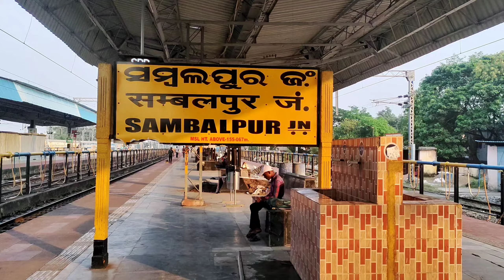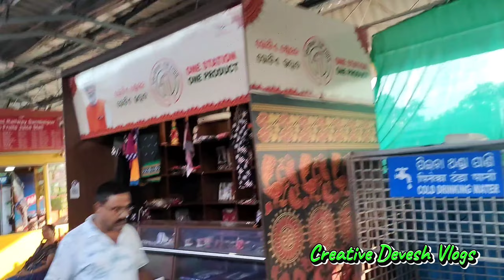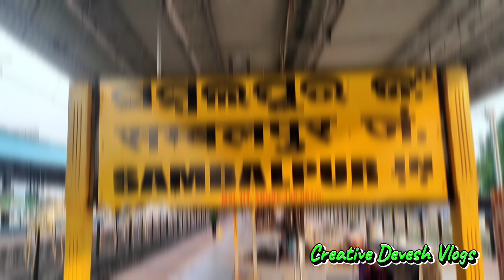Sambalpur Junction Railway Station! Sambalpur to Bhubaneswar Journey! Sambalpur Railway station.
Sambalpur Junction Railway Station / Sambalpur to BhubaneswarTrain Journey / Sambalpur Railway station.
Bhubaneswar to Sambalpur travel by train

sambalpur railway station video
sambalpur railway station new platform
sambalpur railway station development
sambalpur railway station redevelopment
khetrajpur Sambalpur railway station
railway station khetrajpur
khetrajpur station
junction Sambalpur
junction road Sambalpur
Sambalpur road
road Sambalpur

"Jagannath Swami Nayana-patha-gami Bhavatu me ”
 ନମସ୍କାର ଦର୍ଷକବନ୍ଧୁ ଆପଣମାନଙ୍କୁ Creative Devesh Odia YouTube Channel ରେ ସ୍ବାଗତ ଜଣଉଛି |

Hi, My name is Debesh Sahoo and this is my channel, which is all about Travel & Personal Blogs with my family and friends. I love to create videos and explore new places.

I believe in Spreading & Sharing Smiles, for which I need your support :)

                                                             Money Makes Life Beautiful ❤️❤️